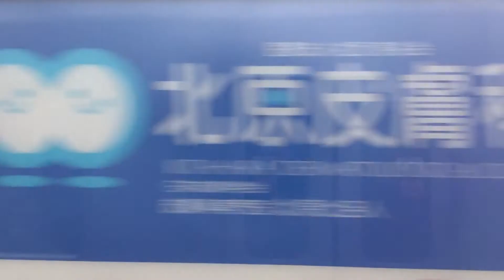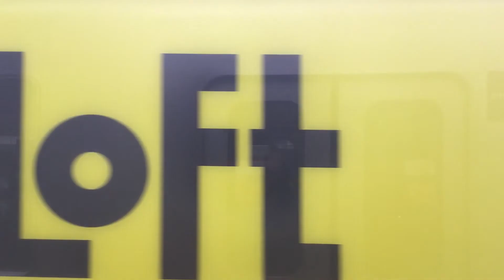【側面展望】溝の口〜二子玉川 東急田園都市線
準急なので、高津駅、二子新地駅には停まりません。